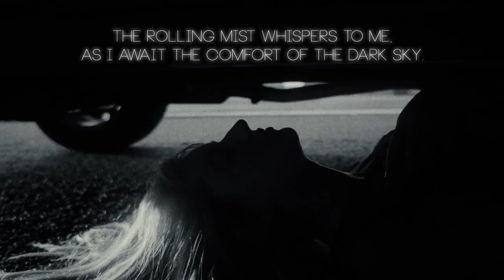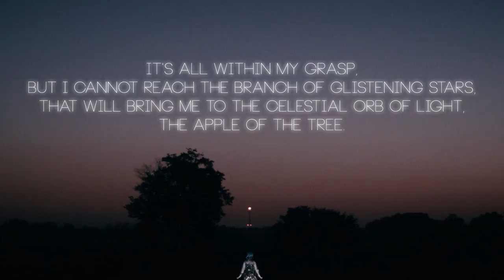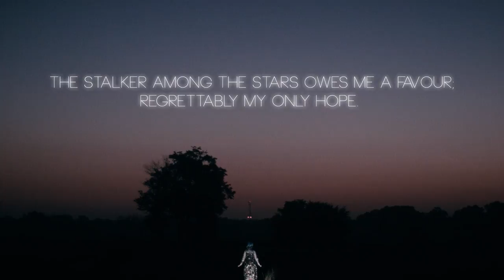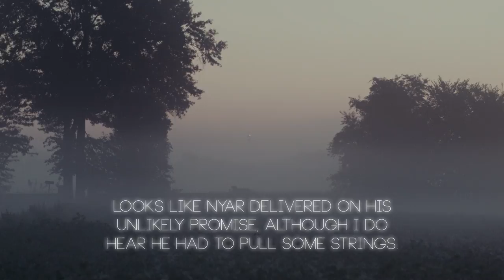MAN ON THE MOON - NIMF [Official Music Video]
Shot on the Earth.

A piece of software found beneath an uncanny willow tree. NIMFWARE; a story of NIMF.

Recorded in Orchard Recording Studios.
Performed by Aoibhin Redmond, Oisin Redmond, Aaron Murtagh, and Connor Duignan.

Video - Alexander Kuribayashi